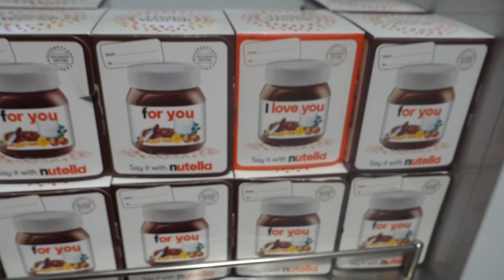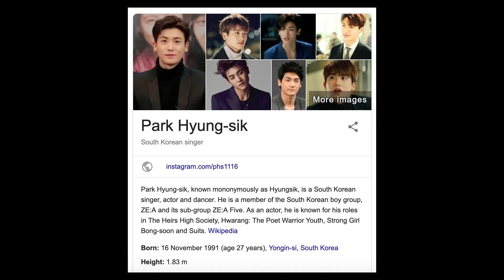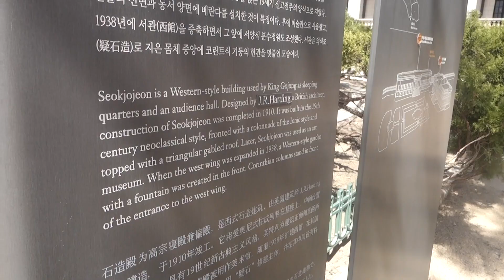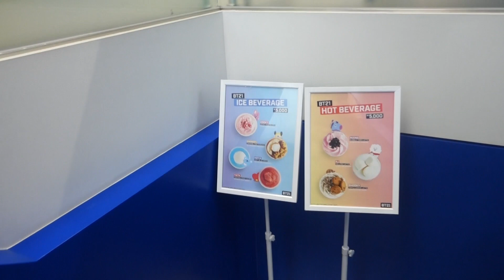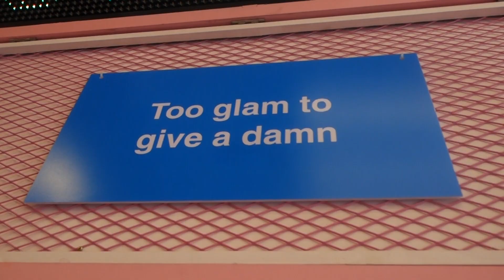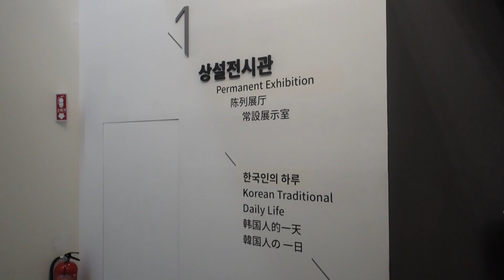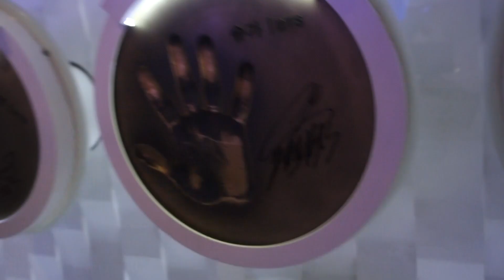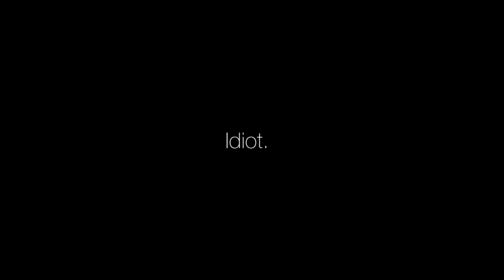A Korean Adventure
Okay... right... listen... I get that this is almost a year late but 2019 was super hectic and manic and like... soz bruh. Anyway, this is the full trip (or rather, everything that I filmed), I am super sorry it took so long.